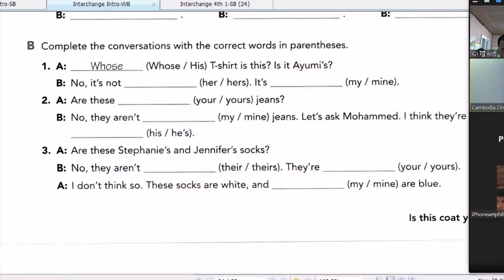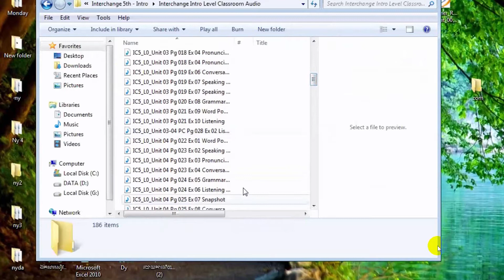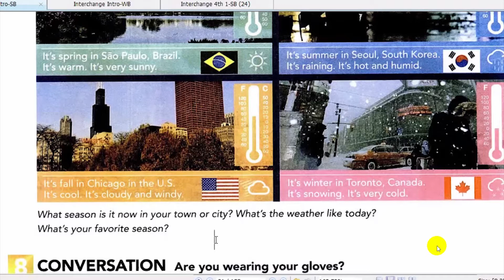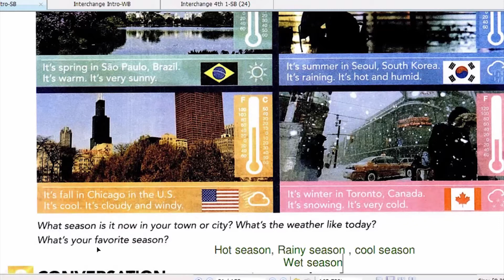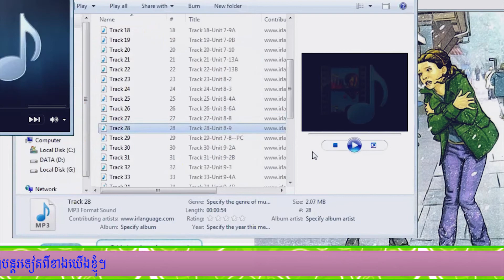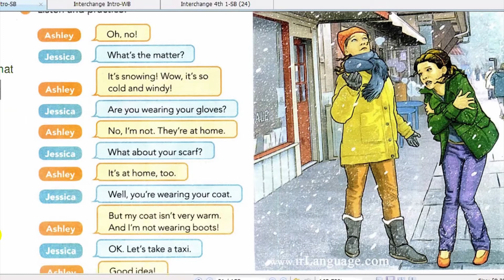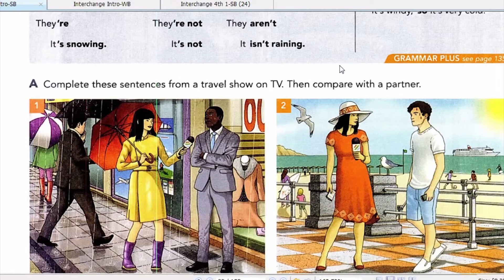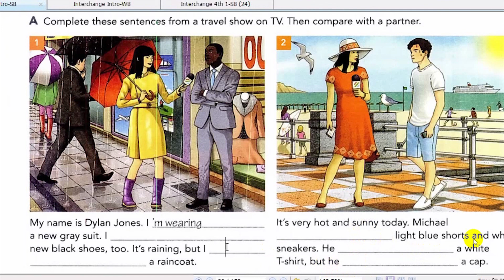interchange unit 20 សូមអគុណសំរាប់កាទស្សនា សូមជួយចុក subscribe &likeផង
ដើម្បីទទួលបានvideo ថ្មីបន្តរទៀត

យើងខ្ញុំមានទទួល​តំឡើងកម្មវិធី​លើ​កុំព្យូទ័រ​
ឈូសwindows
នឹងជួសជុលទូរស័ព្ទ  ប្ដូរ​ស្គ្រីន​ នឹង​ ថ្ម ទទូរស័ព្ទ ​សំរាប់បងប្អូននៅកូរ៉េ​ ។​ ​​